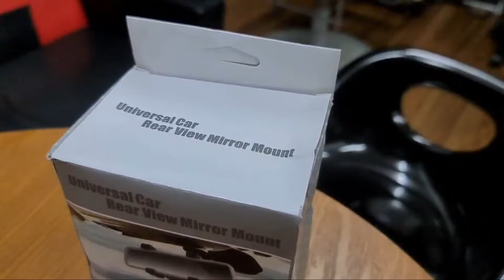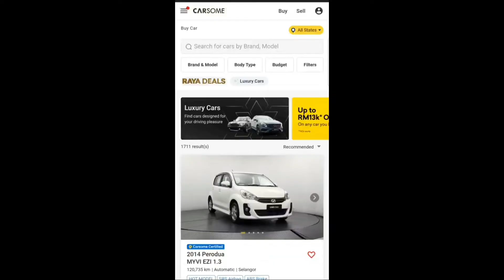BELI PHONE HOLDER PASANG DEKAT KERETA VIVA !!! | RM4 | PROJECT VIVA | PART 15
Project Viva⚡⚡⚡

Hari ini kita akan pasang Phone Holder utk kita letak fon nak tengok GPS atau sebagainya.

Hi semua ☺

Hari ni aiman nk share benda best, nak tahu apa benda ? Meh sini aiman nak cakap sikit

Carsome adalah used car yang terbaik buat masa kini, korang boleh jual atau beli kereta dekat Carsome. Yang paling best korang boleh tahu terus berapa korang kene bayar bulan² bile check dekat laman web Carsome.

Hi Bro! Terima kasih kerana berada di sini! Jangan ragu untuk Share dan Comment pada bila-bila masa. Mari Tumbuh Saluran Ini Bersama!

Mari Support CHANNEL YOUTUBE business saya guys Twins BarberShop

Assalamualaikum & Hi

Kami ada jual Mask jenama kami
"Twins Shop"

DETAILS FACE MASK

✅Washable
✅2 layer
✅Free Saiz

Harga 1 Mask RM15 sahaja.
Kalau berminat Boleh datang di IG